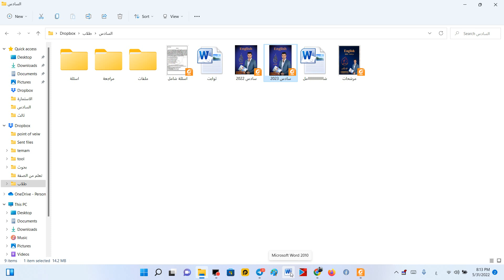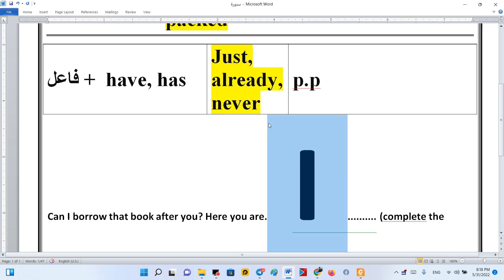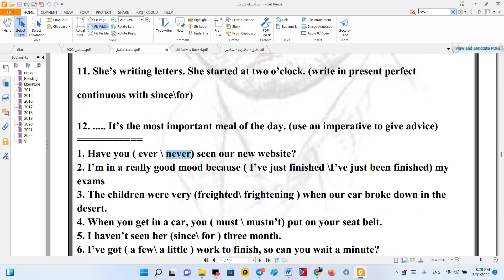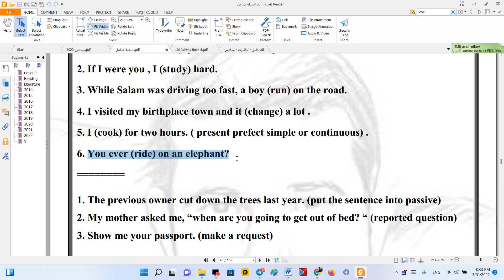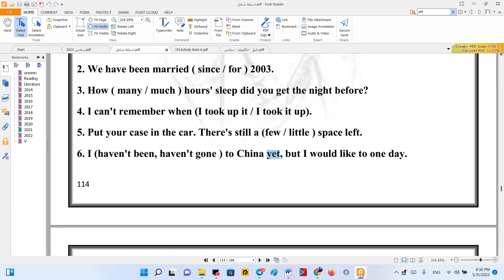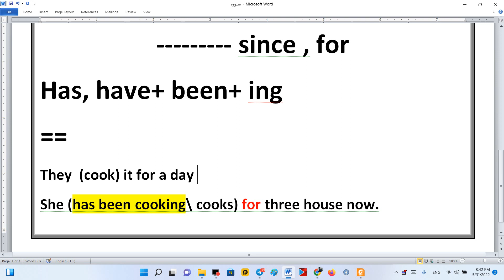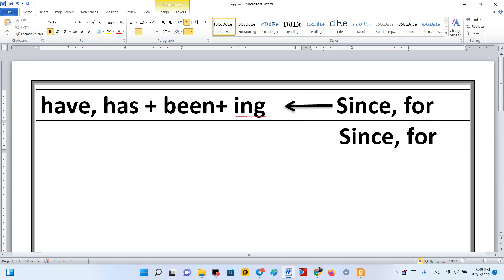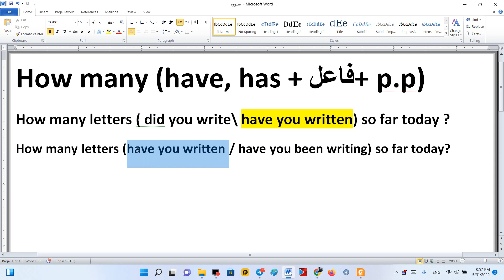انكليزي سادس اعدادي - دورة المرشحات - الفصل الخامس - المحاضرة العاشرة